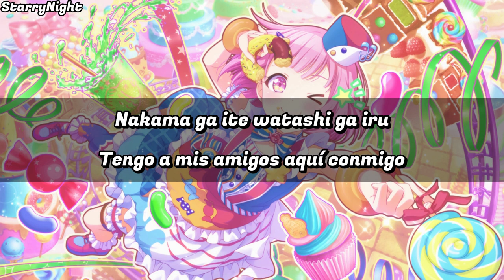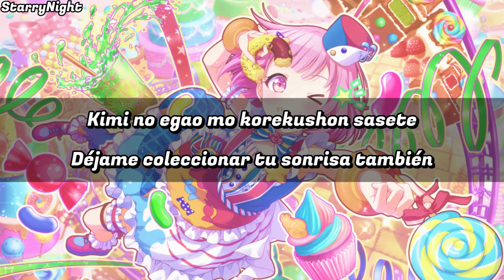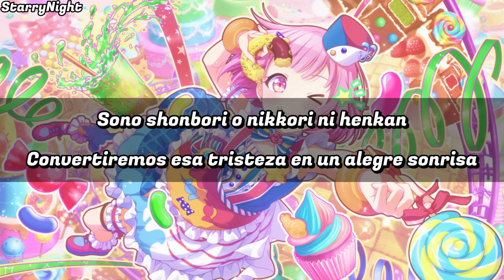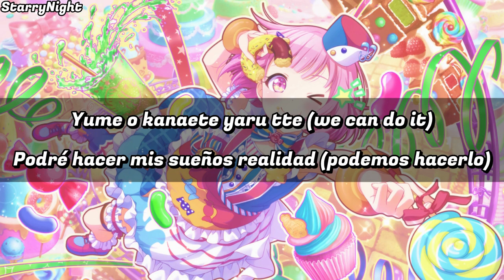Niccori^^Chousa-tai no Theme{Sub Español}Wonderlands x Showtime~Project Sekai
Niccori^^Chousa-tai no Theme (にっこり^^調査隊のテーマ, Theme of Niccori Survey Team)
Admiro a la gente que ha hecho el color coded de esta peculiar canción